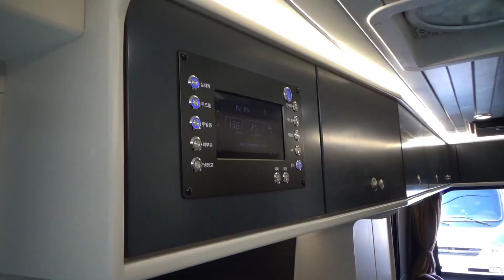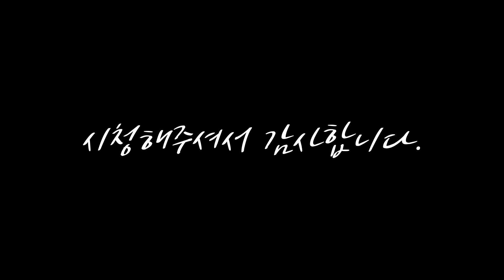클래스B 캠핑카 벤츠 스프린터를 소개합니다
자세한 견적 및 문의사항은
나인 캠핑카 카페나 유선전화로 문의 주시기 바랍니다.

감사합니다